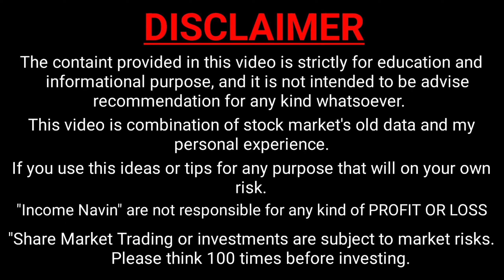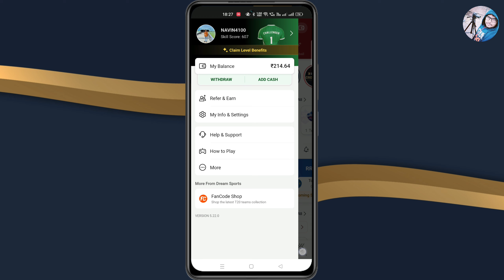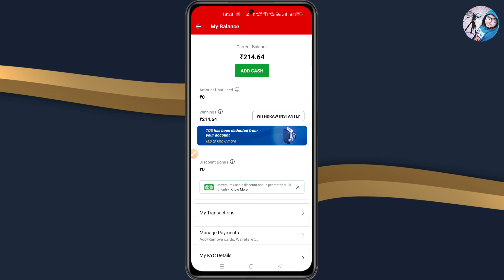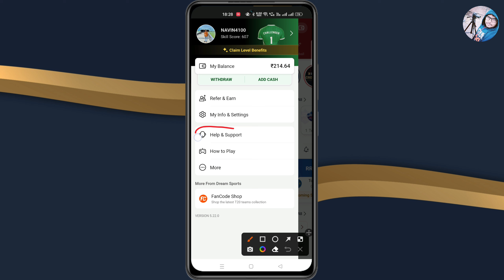dream11 par email id verify nahi ho raha hai | dream11 me email id verify nahi ho raha hai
By,
NAVIN KUMAR

dream11 me gmail verify nahi ho raha hai
dream11 pe email verify nahi ho raha hai
dream11 me email verify nahi ho raha hai
dream11 email verification problem
Income Navin